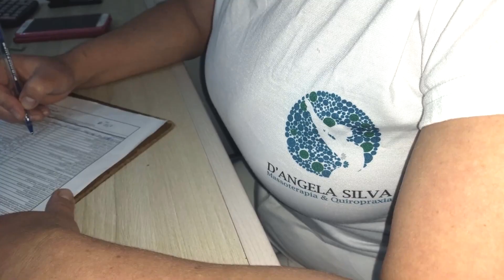D'AGELA SILVA MASSOTERAPIA E QUIROPRAXIA AFONSO PENA